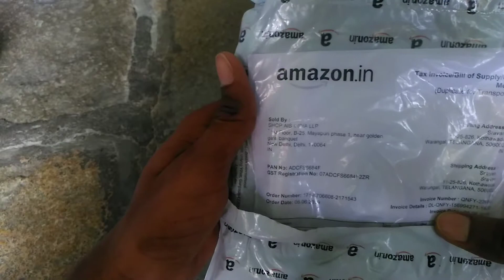Budget microphone |collar mic at lowest prices| below 200 best mic |Generic Black Mini Lavalier Lape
Home made submersible water pump/

How to make water pump from dc motor
This video about collar mic at lowest price and it is a budget microphone if you like just click on link below and purchase

It's just
150rs

Generic Black Mini Lavalier Lapel Mic Microphone for Voice Chat, Video Conferencing & Recording

You like to buy a tripod click on this link

Technuv 3110 Professional Tripod